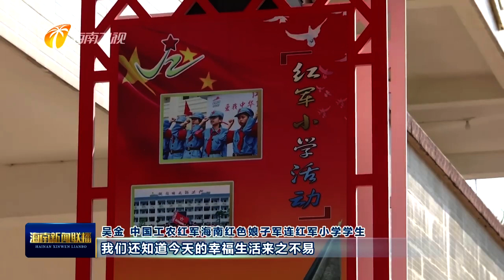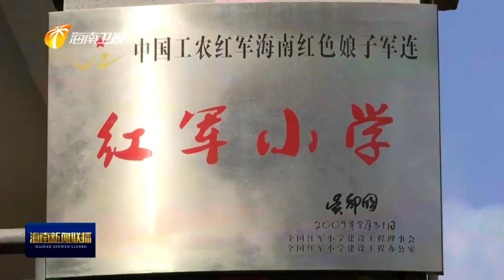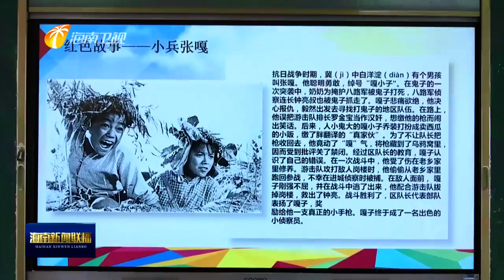奋斗百年路 启航新征程—学党史 悟思想 办实事 开新局 海南红色娘子军连红军小学：红色教育让红色基因代代相传 2021 05 01 海南新闻联播